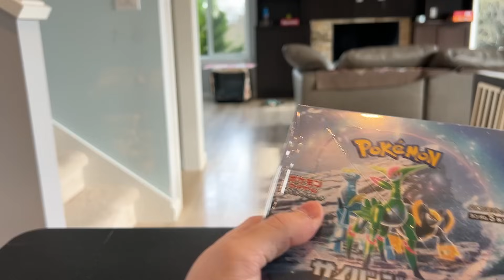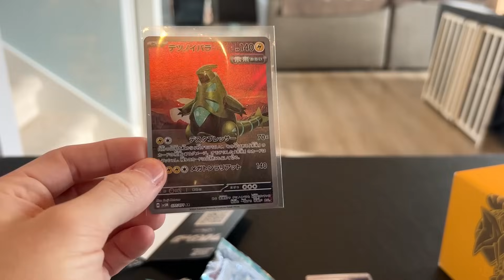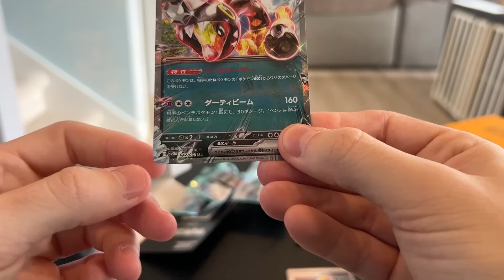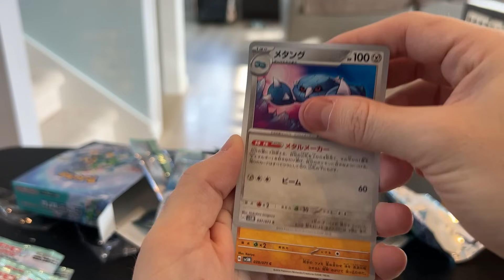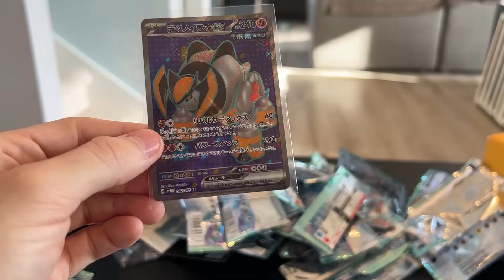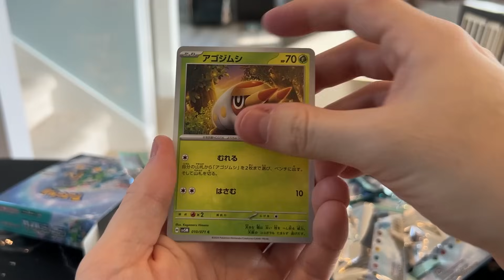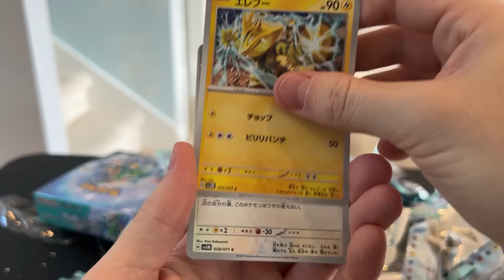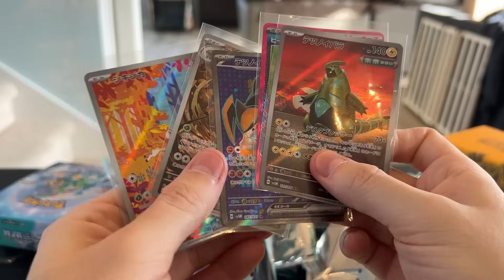Opening NEW Cyber Judge Pokemon Booster Box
Today I am opening a Pokemon Cyber Judge booster box straight from Japan. This new set has really nice artwork, I'm really starting to like it. This will be the Temporal Forces set that is coming out in english in March (i think). Maybe I'm wrong. But either way I'm excited for it and there are some nice cards to chase!